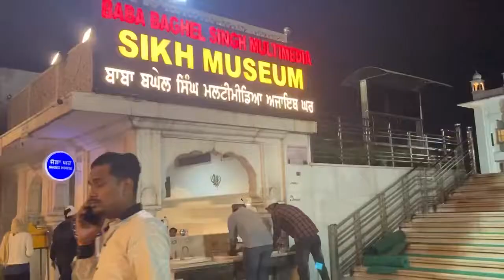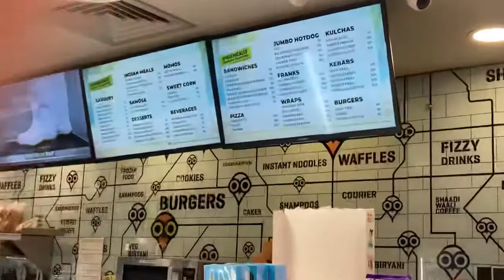MY 1st VLOG📸GURDWARA BANGLA SAHIB VLOG /VANSH TIDA VLOGS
THANKS FOR WATHCHIG🙏